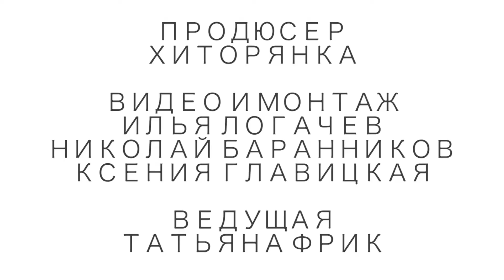Играй, гармонь уральская / 15 ВЫПУСК